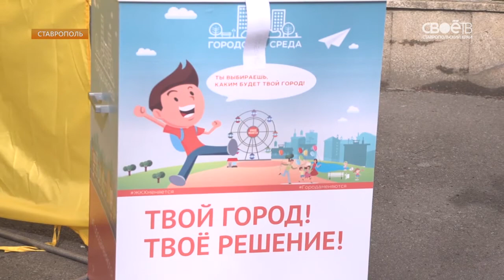18 марта на Ставрополье выбирали не только президента.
23 территории края определяли себе объекты для благоустройства -парки, скверы, улицы и пешеходные аллеи. Месячный этап предварительного сбора предложений по благоустройству выявил общественные места, которые люди хотели бы преобразить. Предложения оставили более 75 000 жителей края. В список финалистов, для окончательного голосования вошли по три объекта в каждом городе или селе, что приняли участие в проекте. В минувшее воскресенье к урнам для голосования по "городской среде" пришло более 400 тысяч человек - 24 с половиной процента от общей численности населения территорий, которые участвовали в проекте.
После подсчета голосов, который завершится уже во вторник, объекты победители перейдут на следующий этап - выбор подрядчика и начало работ по благоустройству.